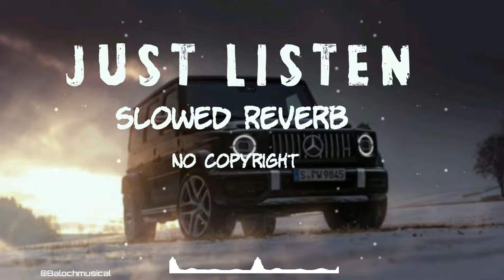JUST LISTEN Slowed Reverb Sidhu moosa wala release by baloch ncs music #2024